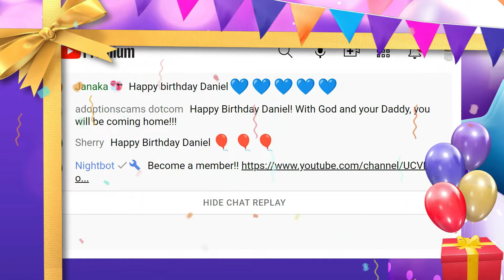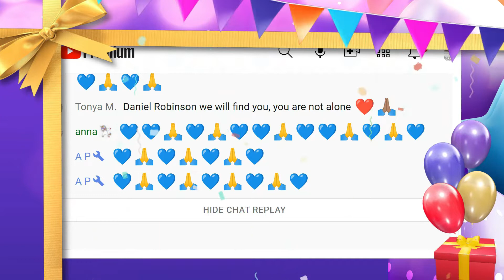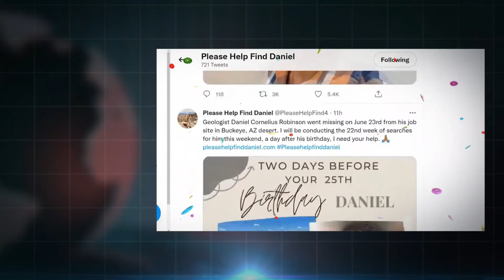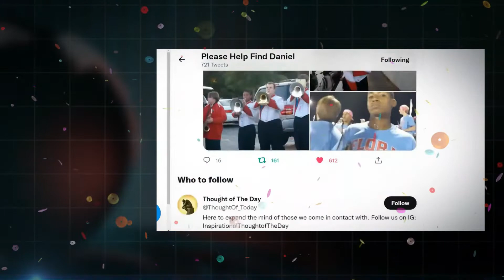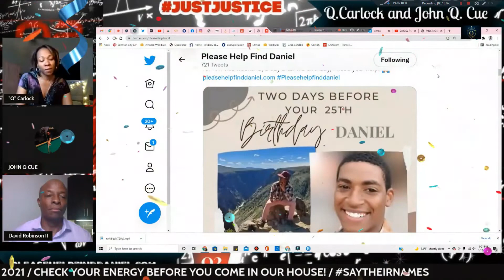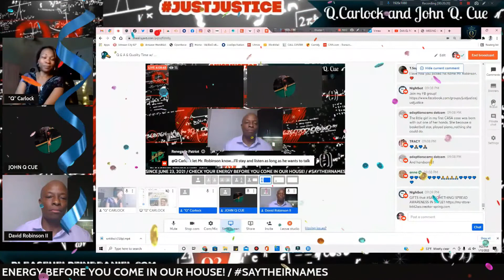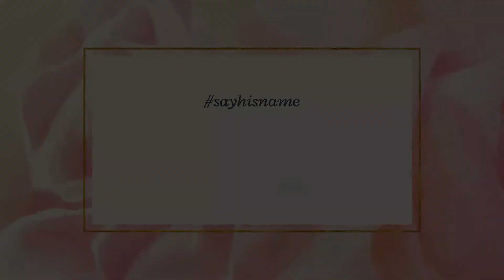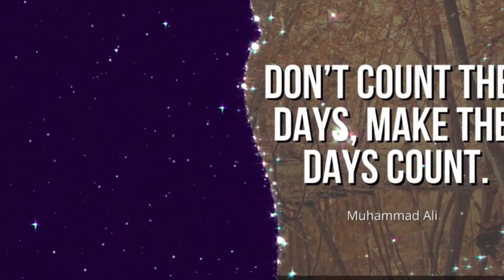HAPPY BIRTHDAY, DANIEL ROBINSON! 1/14/22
Let's take some time to just talk with Mr. Robinson.  Show your love and support for a father valiantly trying to bring his son home!  Some questions will be answered, keeping in mind this is an open investigation, so not everything can/will be addressed.
Daniel Robinson was last seen the morning of June 23, 2021 leaving his worksite in Buckeye, AZ. He was driving his 2017 blue-grey Jeep Renegade and is believed to have headed west, deeper into desert terrain.
Public / Volunteer Search For Geologist Daniel Robinson
The 22nd weekly Desert Search Will Be On January 15, 2022, At 08:00 To 12:00 PM. The Safety Briefing At 07:45 AM. Law Enforcement is welcomed at every search. Please come out and join us.
(I encourage you to attend the Required safety briefing)
Next City Search For Daniel Has Been Modified To A Flyer Pickup Location. It Will Be At 03:15 PM, January 15, 2022. We will meet at 705 E. McDowell Road, Phoenix, AZ. 85006 (Back Lot). Please Come Out And Grab Your Stack Of Flyers To Distribute In Your Communities And Cities, Thank You!!
Please volunteer to search for Daniel Robinson this Saturday (01/15/22) our search operation will be focused on both foot searching, as well as using off-road vehicles. The City Search will be focused on the homeless population in every city of Arizona, also the general public. Please come out to grab your flyers to distribute wherever you live and travel. That will help me tremendously! WE NEED TO GET THE WORD OUT!!  GOD Bless you for your help!!

We will be meeting four 21st weekly desert searches for Daniel on Saturday morning (01/15/22) at 7:45 am. The meeting location will be at Sun Valley Parkway and Cactus Rd in Buckeye. We will have a briefing to discuss safety and search techniques required for this weekend, and then begin searching at about 8 am. We are planning on concluding the search by 12pm.

We will be meeting for the organized City Search for Daniel, 01/15/22, Saturday evening at 03:30 PM. The meet place will be at 705 E McDowell Road, Phoenix, AZ (in the back lot.) *NOTE: THIS WEEKEND WILL BE A FLYER PICKUP TO DISTRIBUTE ONLY.

We are in need of both foot searchers and those who have horses, 4×4 vehicles, ATVs (off-road vehicles) that can be used. Those with Drones and other special equipment are welcomed. We will be searching the Hassayampa River wash north parallel and west of the location where Daniel’s vehicle was found and about 8 miles north, up the Hassayampa River wash.

You can sign up for desert searches on this website. The City search sign-in will be at the meeting site.
 (**WARNING** SOME THINGS MAY BE HARD TO LISTEN TO, BUT THEY ARE IMPORTANT!**)
I am just "Q".  I am a woman with a passion to be the change I want to see in this world.  I help families that need a voice, a team, financial assistance due to unforeseen tragedies, public outcry (respectfully, of course), etc.

*IF YOU WANT TO SEND GIFTS, THANK YOU IN ADVANCE!

Q. CARLOCK